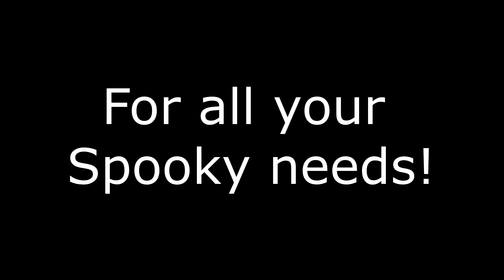Welcome to the Weird Kid Show!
Welcome to the Weird Kid show where you will find, Spooky fun.

If you enjoy the show and wish to support it, please consider becoming a Patron. Your small donation each month will help offset the cost of materials. The more Patrons I get, the bigger the projects I will be able to do.

How about a Weird Kid Show T-shirt or mug?

Come join The Weird Kid Show group and say hello or, share what projects you have been working